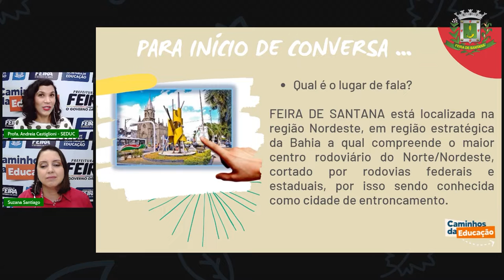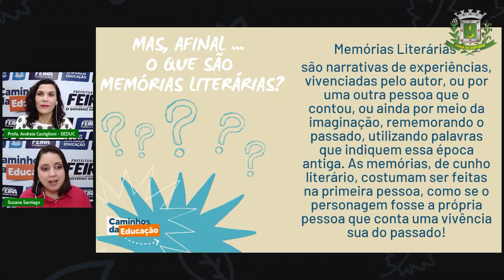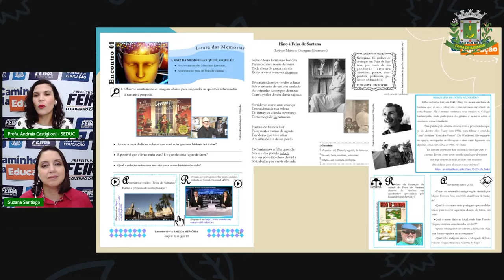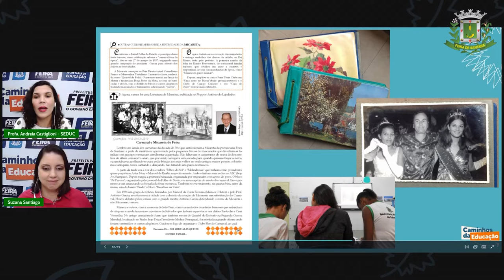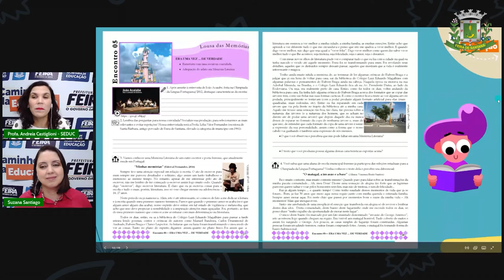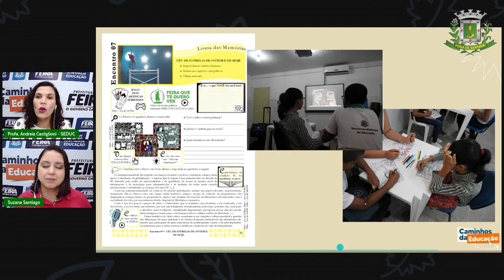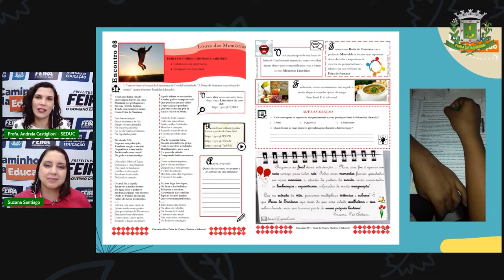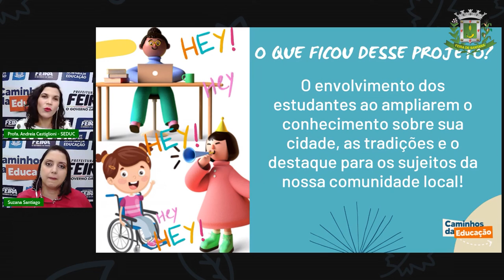6° ao 9° DIVERSIFICADA Aula 03 Profªs Andreia Catiglioni e Suzana Santiago Feira - Saberes e Viveres